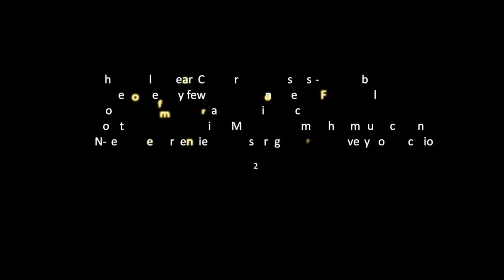Marking One Year of Ambulance Operations in Kibera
One of the very few operating in Kibera, CFK’s ambulance provides emergency transportation to community members. A majority of the ambulance transports are OB-GYN-related emergencies such as pregnancy or delivery complications, and our maternity home staff work closely with our ambulance crew.